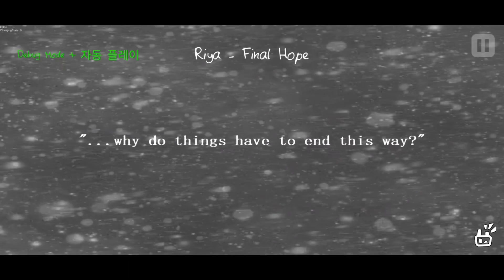[얼불춤 모바일 커스텀] Riya - Final Hope (by:Rikri)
1.6.2에는 이 공식맵이 없다

[사용된 버전: 1.6.2]

[플레이한 사람: 돌하르방]